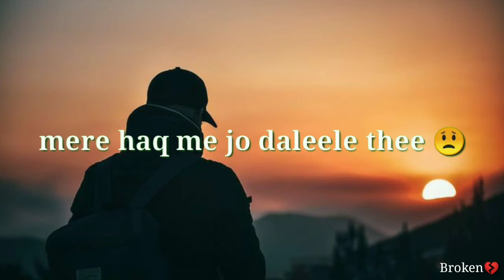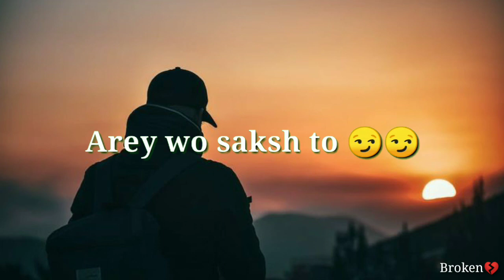Mera Gavah 👱‍♂️ Gavahi dene se mukar Gaya 🤒🤒 !! Shayari status !! Broken Heart 💔 !!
Jo kabhi jahan tak me tha Tasleem tha wo najro tak se gir gaya wo bta rha hai apni had me raho jo
Apni had se guzar gaya hai or hifajat dusmano  ab mera Gavah Gavahi dene se mukar Gaya tere jaane ke baad jeene ki tamnna to yu na thii arey wo saksh to mere haq me faisla kar gaya hai

sad shayari
sad poetry
sad poetry status video
broken Heart poetry status
broken heart shayari status
trd shayari
trd poetry
sad shayari status
sad shayari
sad status
trd sad shayari status
trd shayari
trd status
New sad WhatsApp status 😥😥
 status video

😥Very sad WhatsApp status 😥😥 sad WhatsApp status 😭😭 sad status video 😭😭 very sad status 😥

Romantic whatsapp status 🥰🥰 Romantic whatsapp status video 😍😍 whatsapp status video
Very sad WhatsApp status 😥😥 sad poetry status 💔💔 ki maan liye ki dolar ho tum futi kodi hai ham
Ki maan liya ki dolar ho tum futi kodi hai ham or puchati hai ki mera phone kyo nhi udaate are aashiq hai gulaam thodi hai ham
Boys attitude status video 🔥🔥 boys attitude status video 🤫🤫

whatsapp status video 😥 sad song hindi  😥 new break up status  video 😥😥

Status
Break up status video
Bewafa and status
Whatsapp emotion status video
maut status
boys entry status
WhatsApp status
what's the video
WhatsApp status
WhatsApp video
WhatsApp song
hurt touching status video
very sad status video
sad status
lover boy
sad lyrics
attitude shayari
breakup status
bewafa status
sad status
lover boy
lyrics attitude shayari
breakup status
bewafa status
WhatsApp song
sad status
breakup status
bewafa status
sad status WhatsApp video
sad status
WhatsApp status
WhatsApp video
bewafa song
romantic song
romantic love story
WhatsApp status
new heartbroken
WhatsApp status video in Hindi
sad WhatsApp status video
sad song
new sad song new sad song 2020
heart touching WhatsApp status songs
breakup WhatsApp status
broken heart lines status
hurt broken love status
breakup status
after breakup status video
sad love video
sad love status dialogue
set alarm dialogue status dialogue
sad poetry sad love status poetry
sad love status poetry
sad poetry love
30 seconds WhatsApp status
30 second WhatsApp video
what's the head status video
WhatsApp video
WhatsApp status video
WhatsApp status
30 second video
new love status for WhatsApp
love status love status video
sad status love status love sad status

Heart touching WhatsApp status heart touching status 💔 status 💔💔💔sad